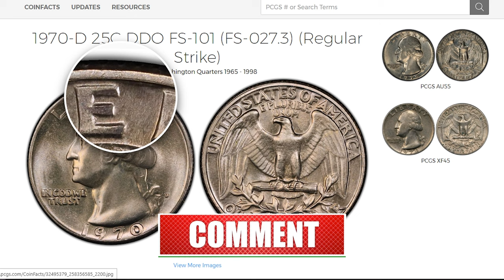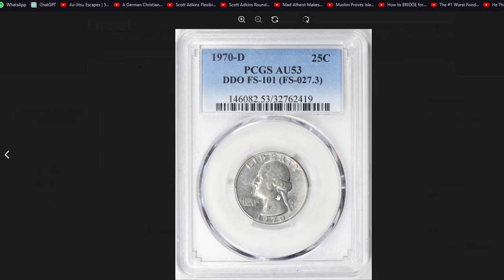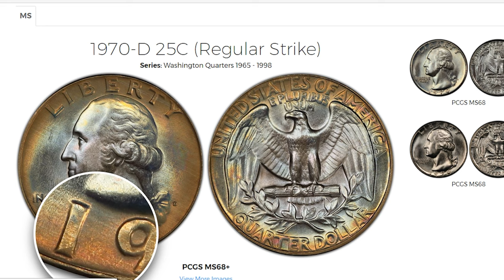Discovering the Real Value of 1970 Quarters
Curious about the real value of 1970 quarters? Watch this video to learn all about the worth and history of these coins.